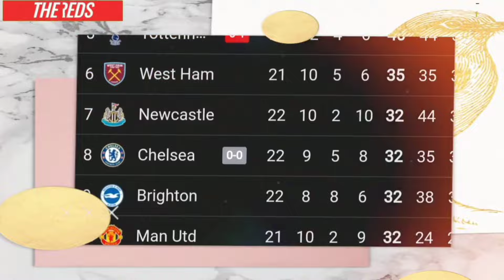TRENDING ‼️ KARIR WATARU ENDO DI LIVERPOOL ⭕ PASUKAN JURGEN KLOPP BANT4I CHELSEA ⭕ LIVERPOOL MUCUK ⭕